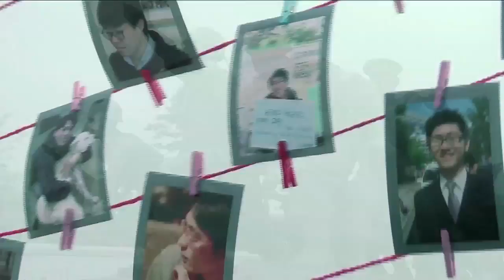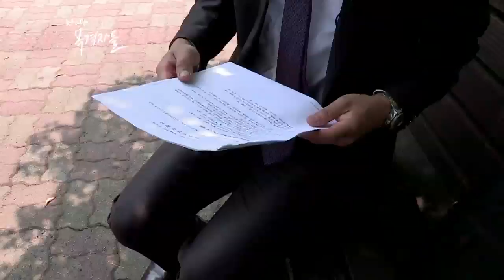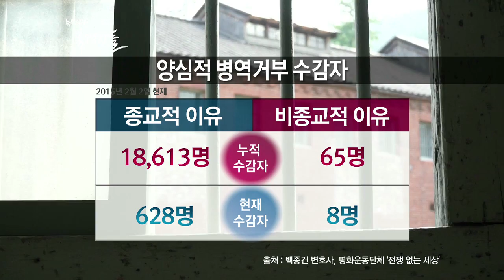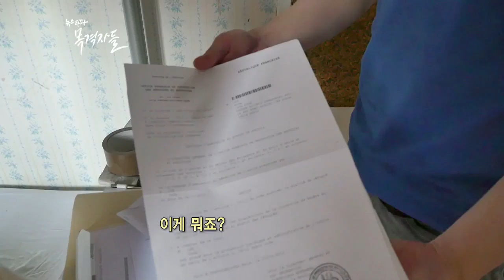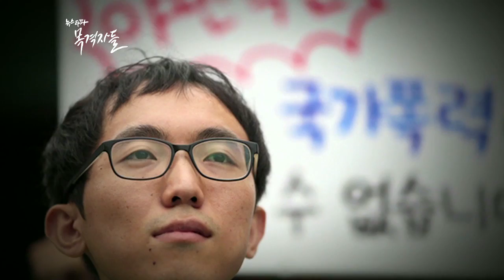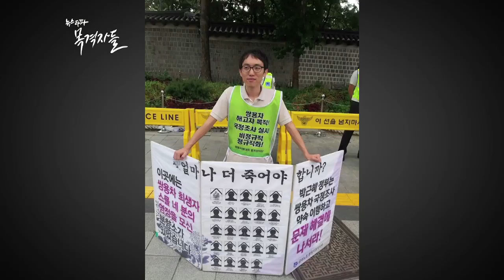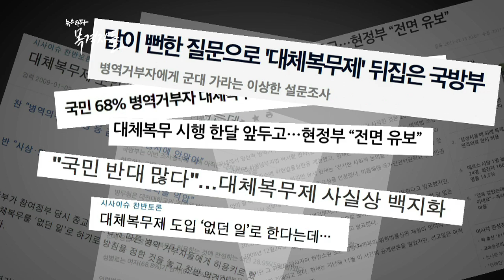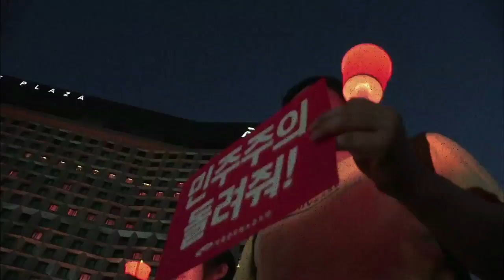뉴스타파 - 목격자들 12회 "총 대신 감옥을 선택한 사람들"(2015.6.21)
양심적 병역거부로 감옥에 가는 젊은이가 한 해 600여 명. 평화를 위해 총을 들지 않겠다는 사람들을 감옥에 보내는 것만이 유일한 대책일까요? '목격자들'에서 우리나라의 양심적 병역거부자들이 군대 대신 감옥을 선택하게 되는 이유에 대해 고민해보고자 합니다.